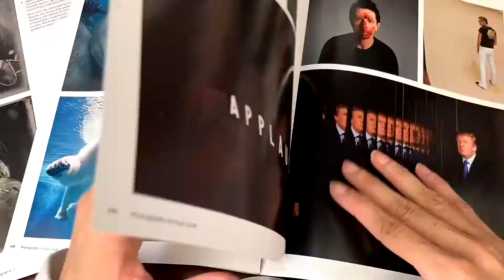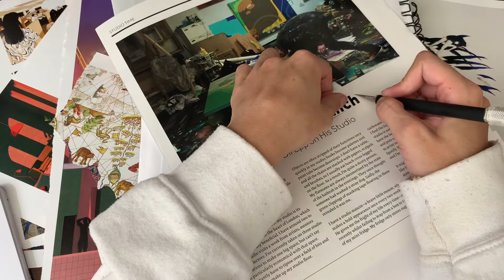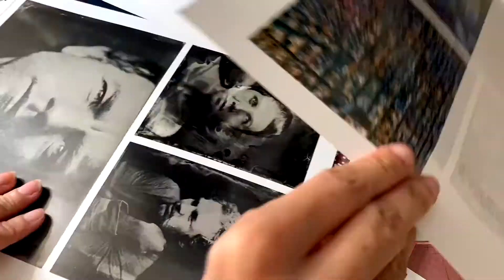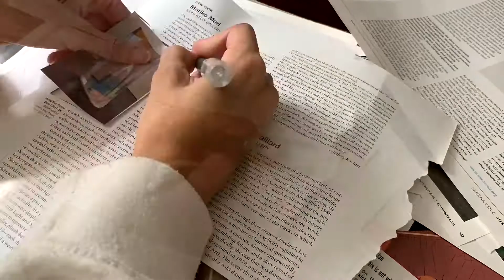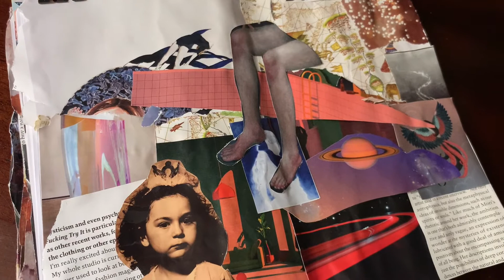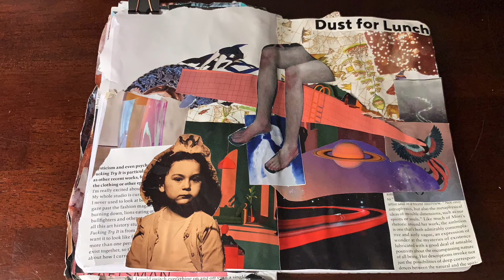asmr collage art journal with me #1 | crinkling paper, page-turning, gluing, no talking, no music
hi everyone! welcome to my asmr journal with me #1! in this video there is crinkling paper, page-turning, gluing, collage making, my journal flip through, and cutting with an Exacto-knife. there is no music.

timestamps:
0:00-video starts
0:00-0:19: making glue wash
0:20-0:47-picking magazine clippings for collage
0:48-1:07: art journal flip through
1:19-3:34: cutting asmr
3:35-4:20: gluing timelapse
4:21-5:22: final product :)

i'm just getting back into art journaling and it's been a while. my cutting with an x-acto knife isn't perfect and i'm still working on the mod podge ratio, so please be kind. it has been a rough week and this is my week one into healing.

Instagram.com/asmrarttherapy